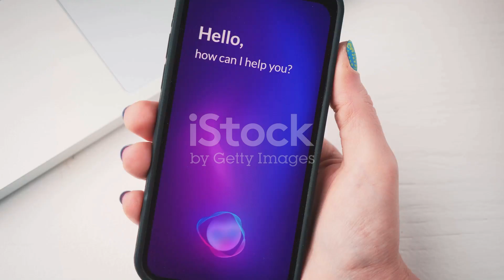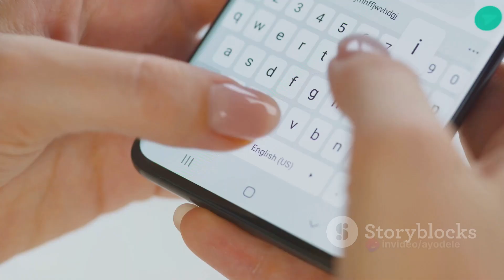Practical Uses of AI in Your Everyday Life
In these video, we look at how artificial intelligence is transforming our lifes